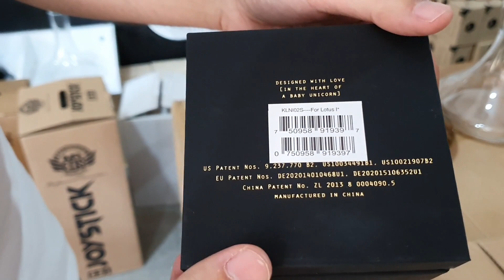Yeni Nargile Aksesuarlarımız (Hookahjohn, Kaloud, Provost, Soft Touch)